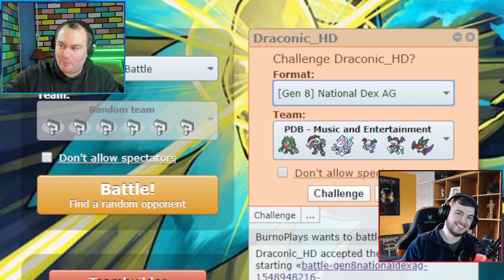We choose a Pokemon Team from all the Musical Pokemon ... Then we Fight || Pokemon Draft Battles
Welcome everyone to the Pokemon Draft Battle for Music & Entertainment. I brought on as a guest for a Draft Battle by the awesome BurnoPlays about a month ago for his channel. Now... we are doing it on the Draconic Channel. Who will win this battle and be the most entertaining? Tune in to find out

🐉 Stream Rules 🐉
While in the stream, please respect everyone in the chat, playing the game's, the community and fellow Youtubers/Streamers. We are all here to have fun and an awesome time.
We do not accept the following:
🦎Bullying and Racism
🦎Toxic Behaviour
🦎Tea bagging or Taunting
🦎Fighting in the Stream Chat
🦎Spoilers of any kind
🦎Spamming
🦎Advertising
🦎Shiny Trading Pokemon
If you are caught breaking these rules, Draconic and Admins will apply appropriate Punishment. This will include: Timeouts from Chat, Banning from Games, Stream's or The Channel.

​🐉 Commands 🐉
Copy the following commands into chat to interact with the stream.
!fc - Draconic's Nintendo Switch Friend Code
!gt - Draconic's Xbox Gamertag
!join - Join the game Queue

You can Redeem DraCoins with the Following Commands
!points - Check how much DraCoins you have.
!redeem Amazon - Draconic will spend £10 on Amazon (Cost: 10,000 DraCoins)
!redeem RoyalChampion - Up to 5 Battles through Discord (Cost: 10,000 DraCoins)
!redeem Champion - Up to 5 Pokemon Battles (Cost: 2500 DraCoins)
!redeem Battle - 1 Prioroty Pokemon Battle (Cost: 1000 DraCoins)
!redeem Dynamax - 2 Dynamax Adventures of your choice (Cost: 1000 DraCoins)
!redeem Cards - Draconic opens a TCG Card pack on Stream (Cost: 1000 DraCoins)
!Redeem Shoutout - Draconic will check out your channel (Cost: 1000 DraCoins)
!Redeem Buffconic - Draconic lifts weights to get Buff (Cost: 250 Dracoins)
!Redeem Draco - We Appreciate Draco for 1 Minute. (Cost: 100 Dracoins)